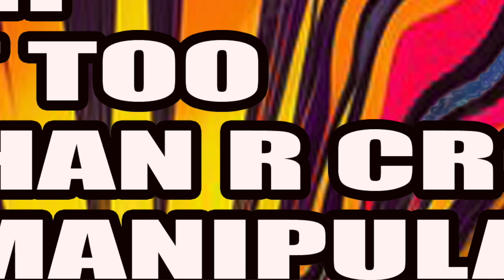Clownfest 12 live set - Techno, Improvised with Jazzy Sprinkles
Live improvised hardware techno set with Jazzy Sprinkles for Clownfest 12. Here is a set I made for the Clownarmy at Clownfest 12. A five day, 7-9 hours of music a day event where artists get 20 minutes to perform.

Thanks to @pierrottheacidclown8570 for the slot, and to all of clownarmy for the amazing music so far! And Clownfest 12 is still not over! It will be ongoing for 2 more days taking us into 2024.

I've got a website! Links to more stuff.
Watch me build a live set from scratch every Thursday at 23:00 UK time here on YouTube and also streaming